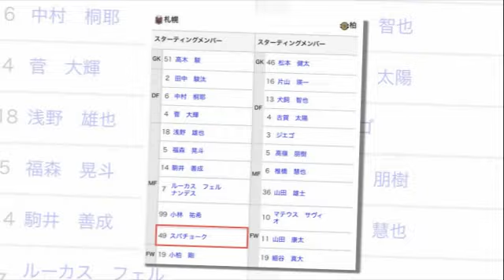เที่ยงทันข่าวกีฬาบอลไทย แข้งทีมชาติไทยลุยชุดใหญ่ Barnsley ช่วยทีมเอาชนะ "แมนเชสเตอร์ ซิตี้ U21"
แข้งทีมชาติไทยลุยชุดใหญ่ Barnsley ช่วยทีมเอาชนะ "แมนเชสเตอร์ ซิตี้ U21"
ยิงสดวันนี้ !! "ทีมชาติไทย" พบ เจ้าภาพจีน รอบ 8 ทีมสุดท้าย ฟุตบอลหญิง เอเชียนเกมส์ 2022
BREAKING !! รายชื่อ 11 ตัวจริง คอนซาโดเล่ ซัปโปโร พบ คาชิว่า เรย์โซล
“โค้ชหมี” ประเดิมคุม “โต๊ะเล็กเสือเหลือง” อุ่นเจ๊า อัฟกานิสถาน
วิเคราะห์บอล เจลีก 2023 นัดที่ 29 ซัปโปโร vs คาชิว่า (30-9-66)
ธงชัย สุขโกกี และ เจ ชนาธิป เผยหลัง บีจี ถล่ม ลำพูน ยับ 3-0